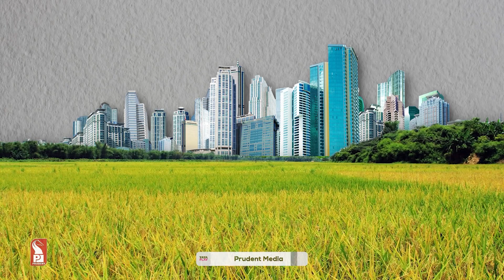Konkani News Prime 250323